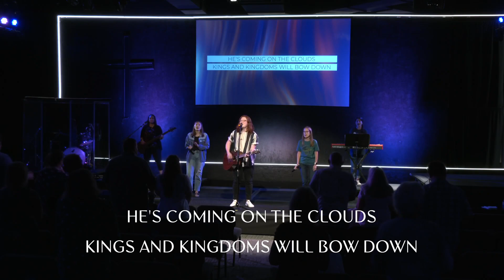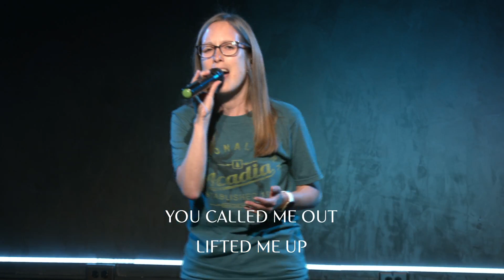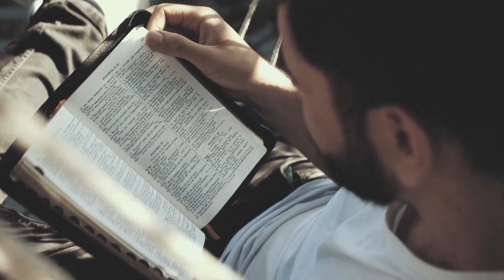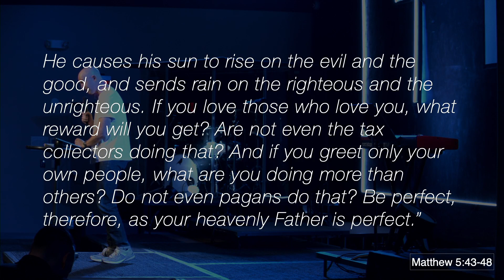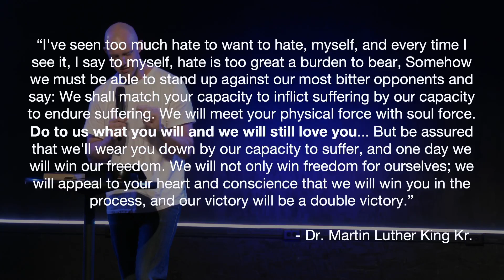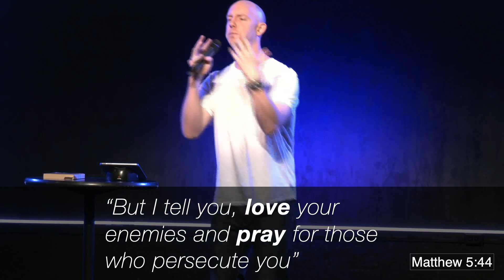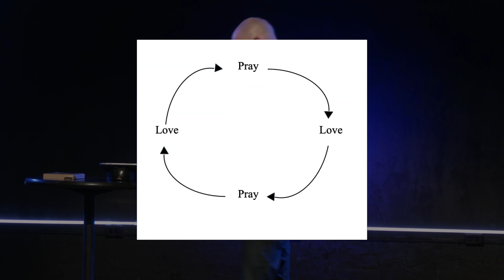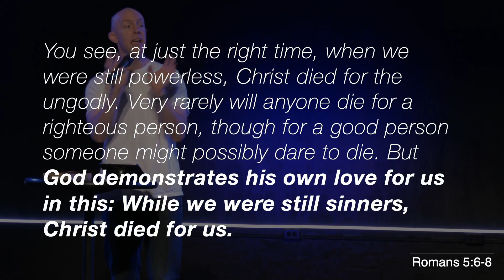06/18/23 Pittsburgh Mills Campus Full Service